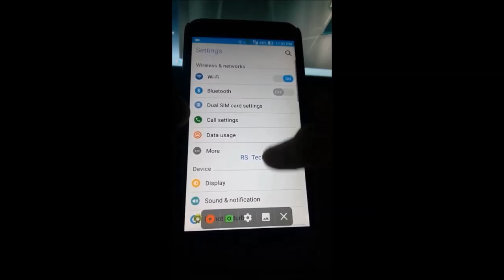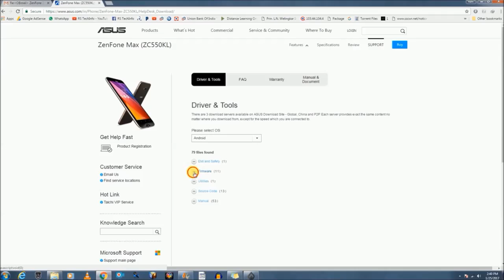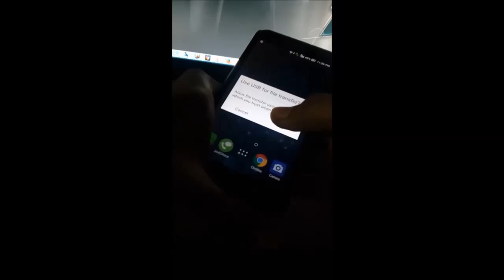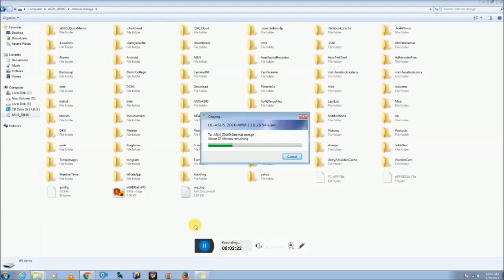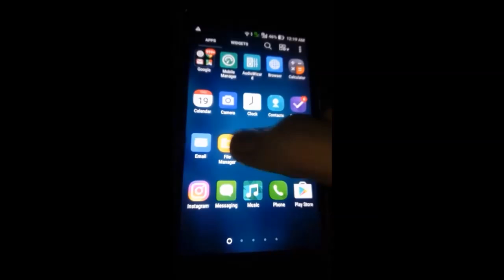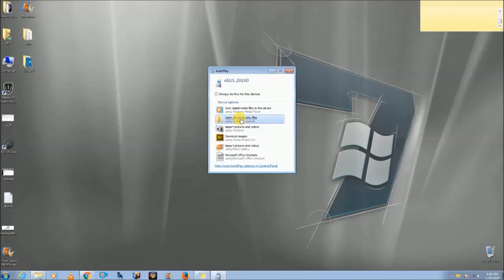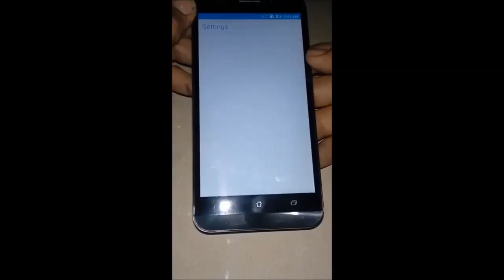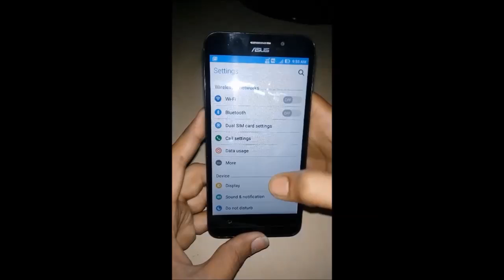100 % Working Install VOLTE Update for Asus Zenfone Max & Marshmallow Android Update Support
नमस्कार ! दोस्तों इस विडियो में मैंने  Asus Zenfone Max को VOLTE Update Install कैसे करना है उसके बारे में बताया है! Asus Center के मेल के अनुसार बताया हुआ है कैसे Update फाइल को Download करना है और कैसे Update करना है! Download link निचे यहाँ दिया हुआ है साथ में कोनसी Update फाइल को कब कैसे Download करना है वो यहाँ दिया है और इस विडियो में बताया हुआ है ! मुझे उम्मीद है दोस्तों आप लोगो को यह विडियो पसंद आया होगा. धन्यवाद्

Firmware find bellow the link

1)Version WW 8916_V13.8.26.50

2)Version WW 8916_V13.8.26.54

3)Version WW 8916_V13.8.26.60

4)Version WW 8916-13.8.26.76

If you continue to experience issues in the future, please do not hesitate to contact Asus Customer Support.